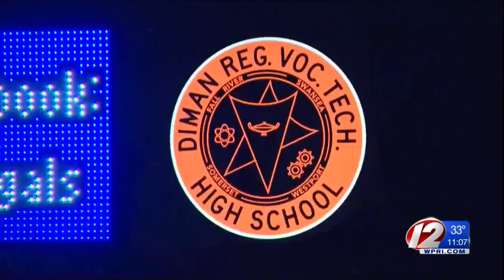Diman moves ahead with replacing superintendent